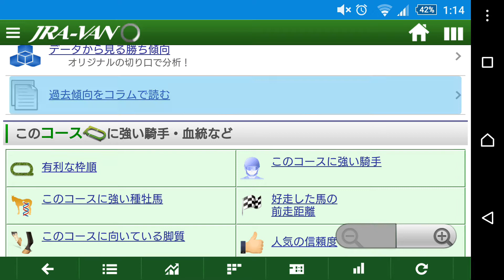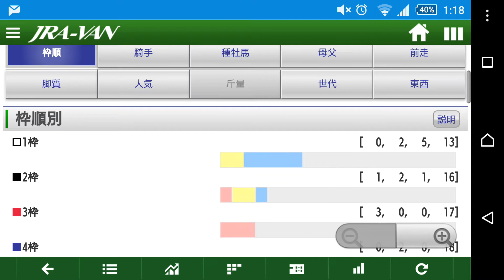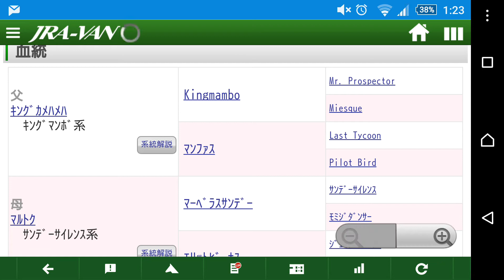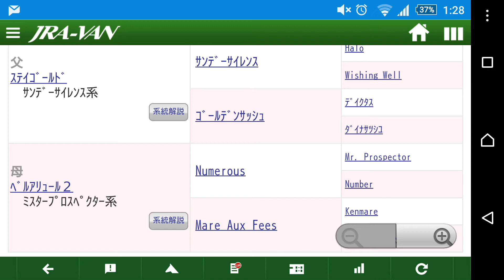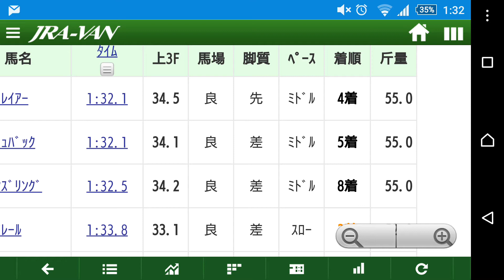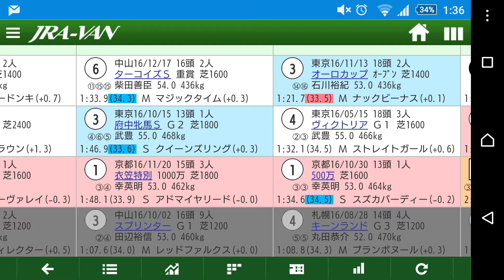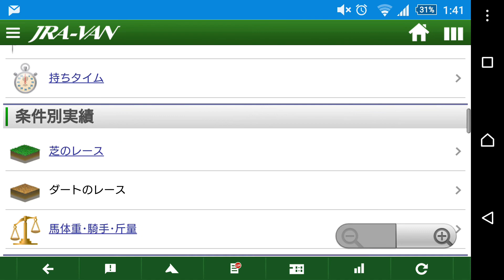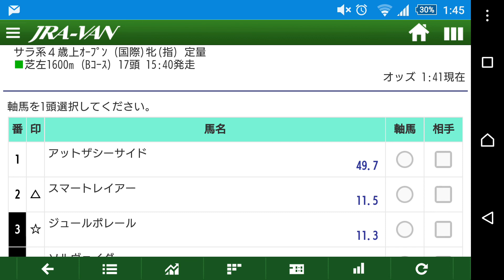【競馬】ヴィクトリアマイル2017予想/モカウオッカ（Victoria Mile）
今回の動画はヴィクトリアマイル予想です。

ブログで重賞中心に平場レースの中で気になるレースの予想も行っています。
Ｂｌｏｇ⇒ａｍｅｂｌｏ．ｊｐ/ｍｏｋａｖｏｄｋａ
Ｔｗｉｔｔｅｒ⇒ｈｔｔｐｓ://ｔｗｉｔｔｅｒ．ｃｏｍ/ｍｏｋａｖｏｄｋａＡＬ

【2017重賞成績】　　　買い目は3連複中心です。
例）桜花賞50倍　日経賞326倍　高松宮記念32倍　フラワーC139倍ニュージーランドT498倍　金鯱賞563倍、中山牝馬Ｓ63倍、小倉大賞典347倍、京都牝馬Ｓ65倍、シルクロードＳ78倍、東海Ｓ888倍、京成杯46倍等その他多数。